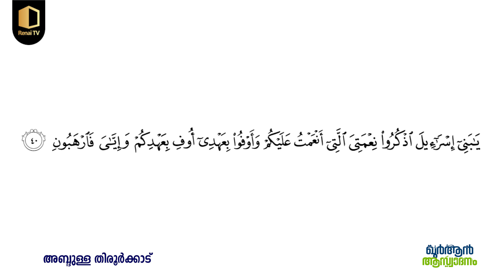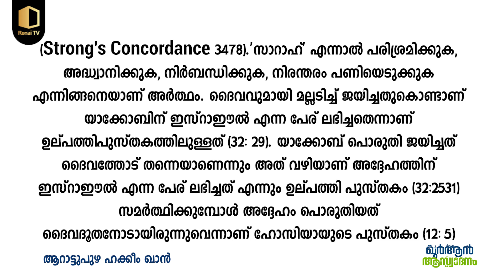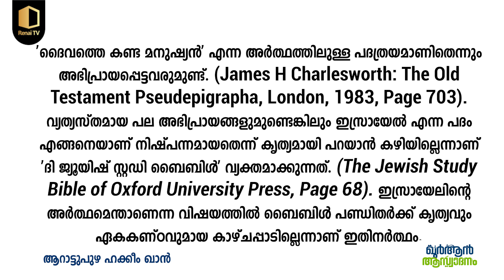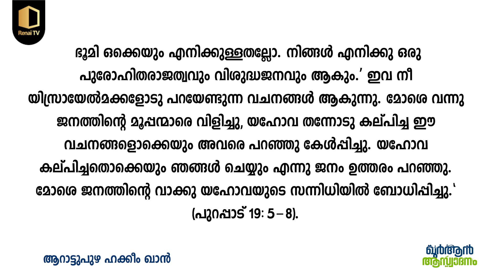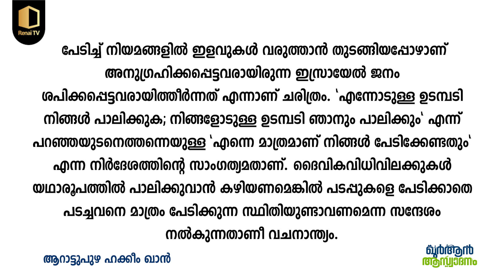ഖുര്‍ആന്‍ ആസ്വാദനം | മൊഡ്യൂൾ 2 | സൂറ: ബഖറ വചനം 40 | എപ്പിസോഡ് 30